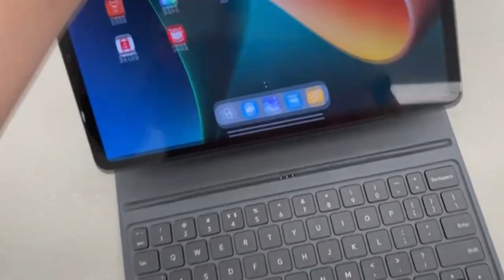Xiaomi Pad 6 - Snapdragon 888, 2К Экран и ОПТ. СТАБ ЗА 35000!